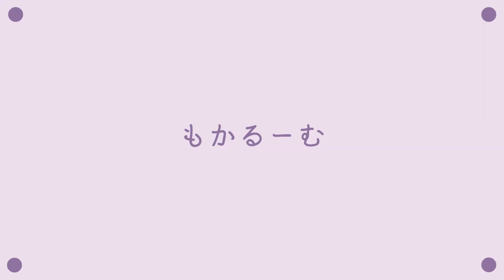【ASMR】大好きなものを作る🍈 メロンフロート【食品サンプル】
本日は！

『食品サンプル作ってみた』🍈🤍
今回はメロンソーダの食品サンプルを作ってみました！やる前は不安しかなかったけど、やってる間も不安しかなかったです☺️

またほかのも作ってみたいな〜✌️